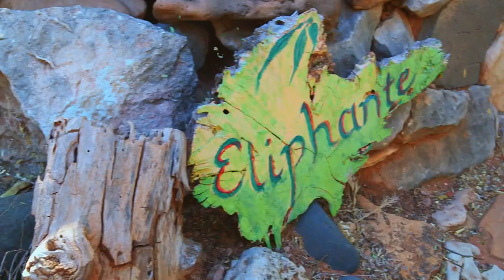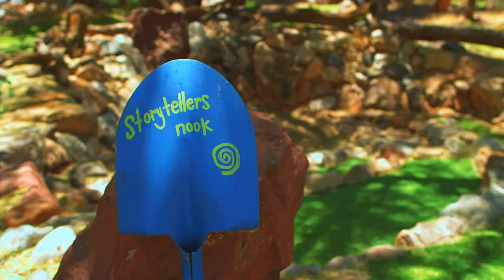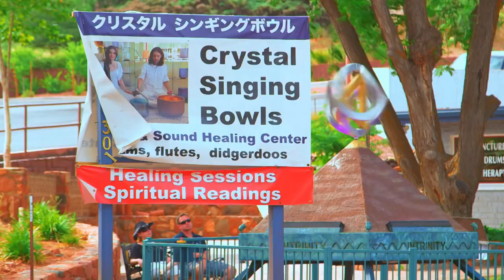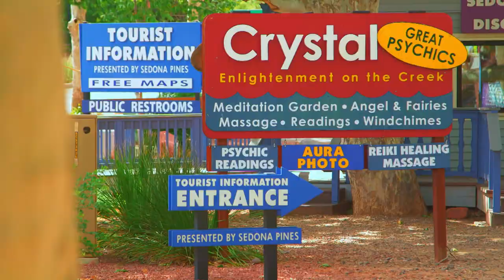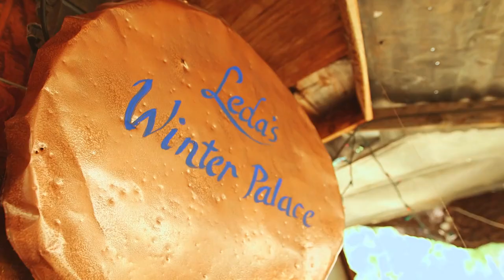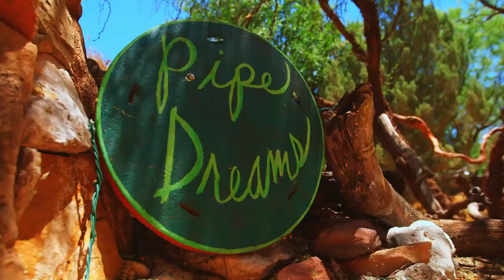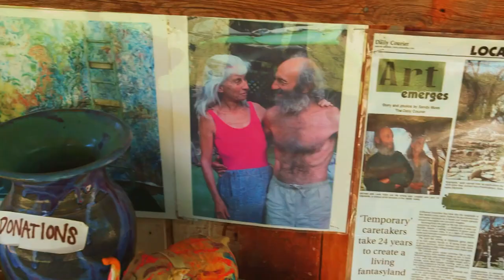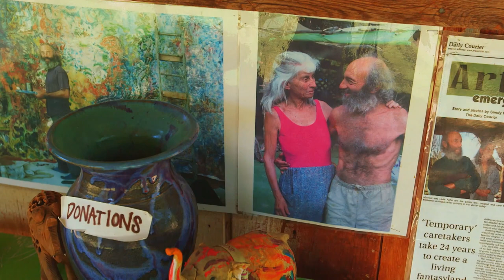The Most Bizarre Place To Visit In Arizona | Homemade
Eliphante is a 4-acre wonderland of artworks and sculptures of artists Michael Kahn and Leda Livant Kahn, located in Corneille. This magical build has been around 30 years and was inspired by a variety of mixed media and is visited by thousands every year